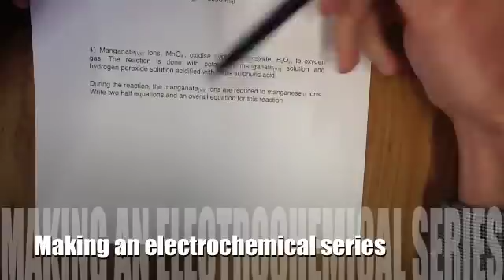VCE Chemistry Unit 2 and 3: Redox questions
A few different questions to help with the understanding of reduction and oxidation.

1) Making an electrochemical series find the strongest oxidant
2) Using oxidation numbers to find the oxidant and reductant
3) Writing half equations and adding to make an overall equation.

More videos on the mrjasongoudie youtube channel.